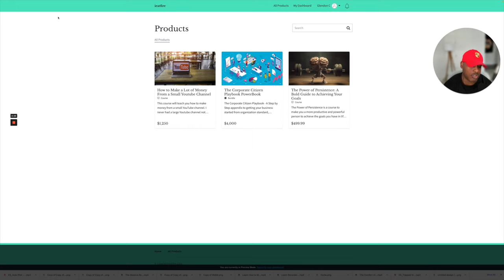My website Got Hacked and you Need to Stop Waiting to get in 65 People Tried Me....